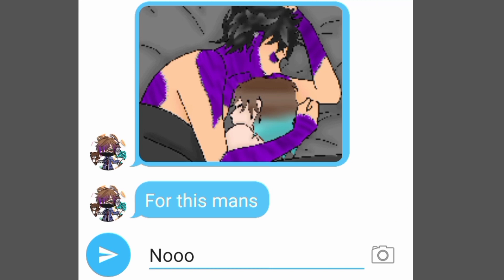V-Day 4 Amata